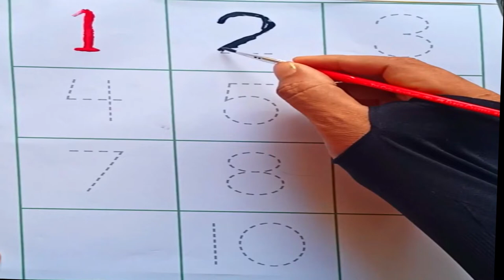1 to 10 numbers writing practice _ Write Numbers1 to 10 _ Kids Learning Number _ Numbers Writing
kids learn A1
0 to 10 numbers writing practice _ Write Numbers0 to 10 _ Kids Learning Number _1234 Numbers Writing
01234 numbers writing practice _ Write Wumbers0 to10 _ Kids Learning Number _number writing practice

How to Write Numbers 0 -10 | write numbers 0 -10 | How to Write Numbers 01234 | Kids Learning Numbers

Hello  kids
I'm Today's video we are going to learn about numbers. We Will see that how do we write our favorite numbers

In this video we will be solving the following question.
* How do we write numbers?
* How do we write numbers 0-10?